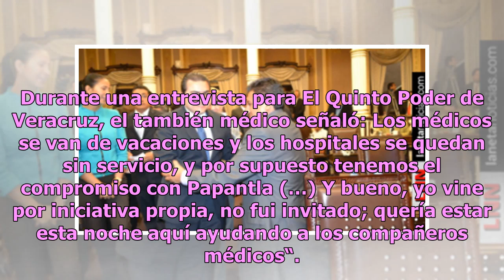Secretario de Salud de Veracruz consulta personalmente en hospital de Papantla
Para muchos, la noche del 24 de diciembre significa fiesta, vacaciones, descanso y una cena grande; sin embargo, para algunos de los que se dedican a velar por la salud de los demás, la historia cambia. Tal es el caso del secretario de Salud de Veracruz, Roberto Ramos Alor, quien visitó el hospital ...